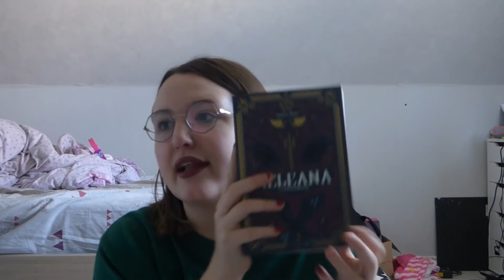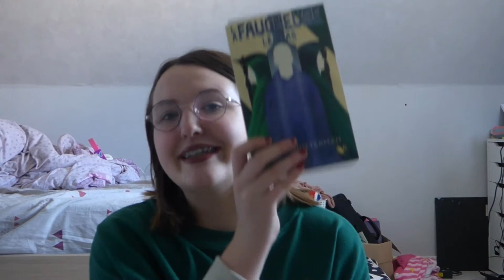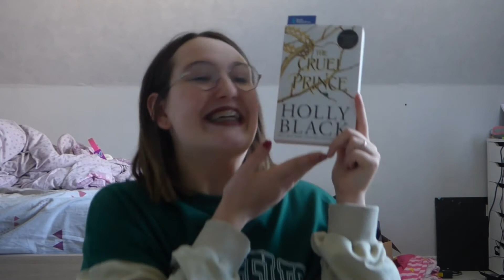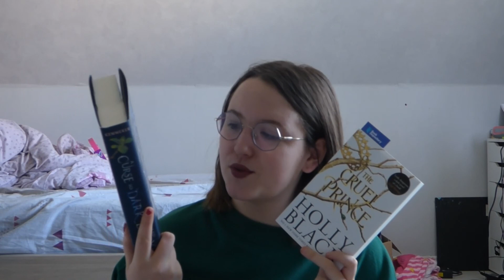a new bookhaul :p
cc toi ;)
a new bookhaul pour aujourd'hui ! j'ai eu des gros problèmes de connexion donc la vidéo ne sort qu'aujourd'hui, comment vous dire que déjà d'autres livres ont rejoins mes étagères depuis... oups

bisoush,
léa ^^